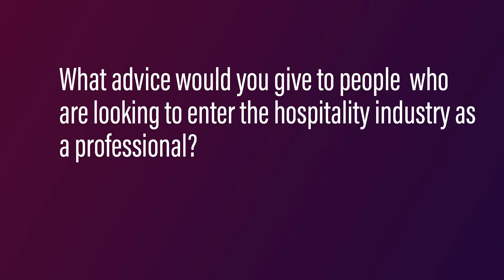Starting in the Hospitality Industry: Key Advice - Aldina Duarte Ramos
Starting in the Hospitality Industry: Key Advice with Aldina Duarte Ramos

This video is from the APAC Health Fitness & Wellness Summit 2020

Aldina offers key advice to those entering the hospitality industry.

Aldina Duarte Ramos: Global Director Wellbeing at Accor, Wellness Activist Implementing a Global Wellbeing Strategy